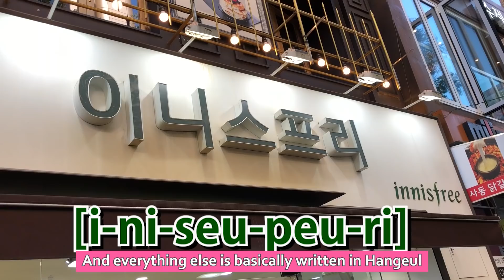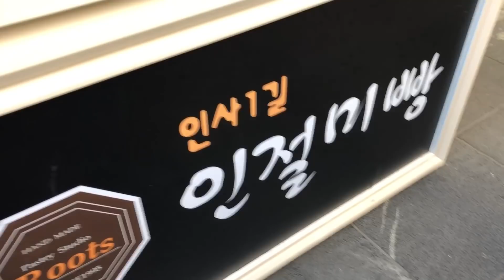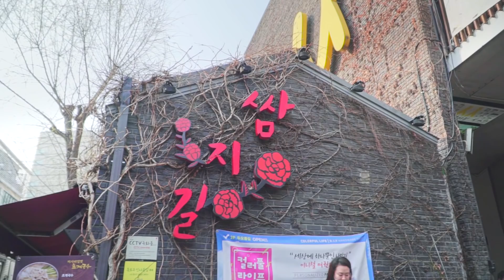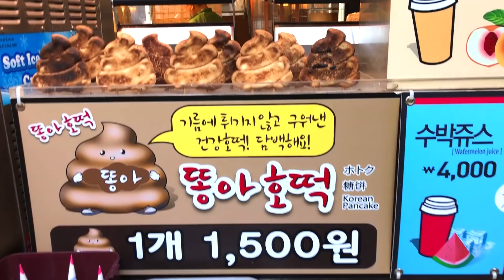INSADONG SEOUL TOUR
Insadong, Seoul Tour! Insa-dong is a must-visit area in Seoul especially if you love traditional things, enjoy tea houses, and want to go shopping for Korean souvenirs and crafts. It's near the palaces and other "old" streets so you can go around wearing your pretty hanbok.

This is the place for your K-razy Hallyutube content where I share all things K-pop, K-drama, K-style, K-culture and K-ring Kim!